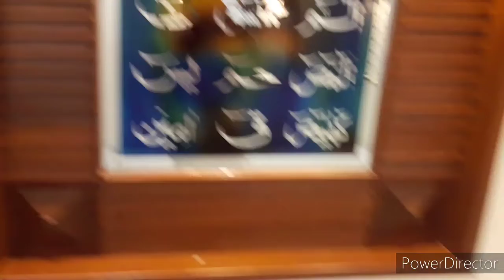10 Marla Brand New House For Sale in Bahria Town Lahore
#10 Marla

10 Marla Luxuriouse Small house for Sale at Bahria Town Lahore

Demand :2 carore 20 lac Demand

Location Bahria Town Lahore Sector C

Completel Plan of This House

Ground floor
                     Ground floor consist of car porch drawing living room modular kitchen
2bedroom with attach washroom rear front passage

First floor
               First floor consist of terrace living room open kitchen , and 3 bedroom with
attached washroom
Servant quater

10 Marla House Design In Pakistan

10Marla House For Sale

10 Marla House🏠 for Sale In Bahria Town Lahore

10 Marla luxury House For Sale In Lahore

10 Marla🏠 house in Lahore

10 Marla House Design

10 Marla luxurious house design

10Marla house front design

10 Marla house Front Elevation

10Marla house map

10 Marla house Drawing

10 Marla house plan

10 Marla modern house

10 Marla house construction cost

10 Marla brand new beautiful  house

10 Marla double story house

House Design ideas in Pakistan

Luxurious  small house design

Hamza Estate And Builder